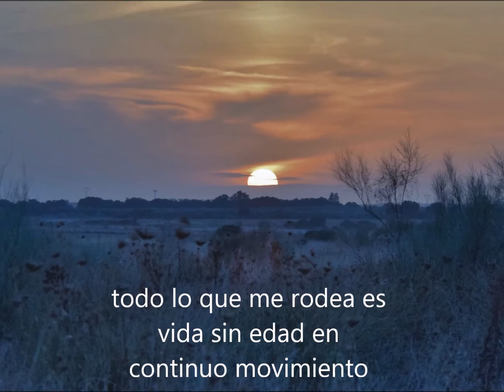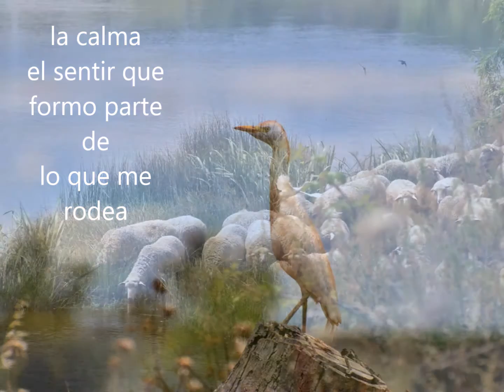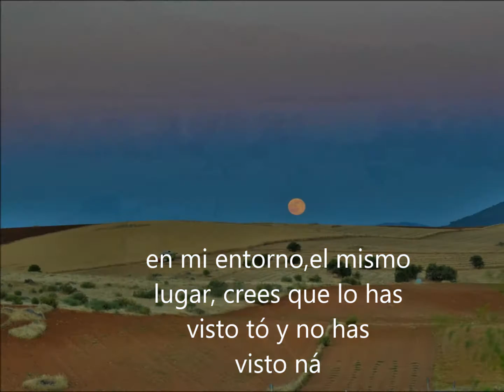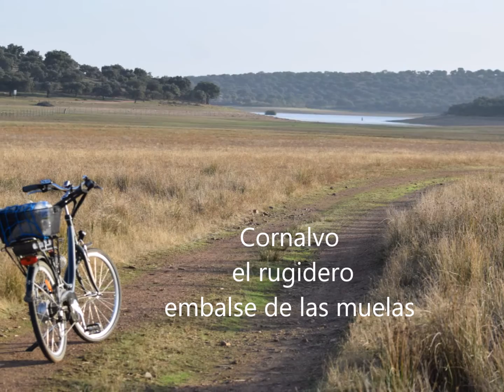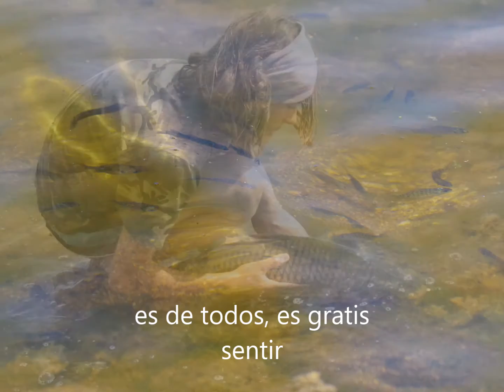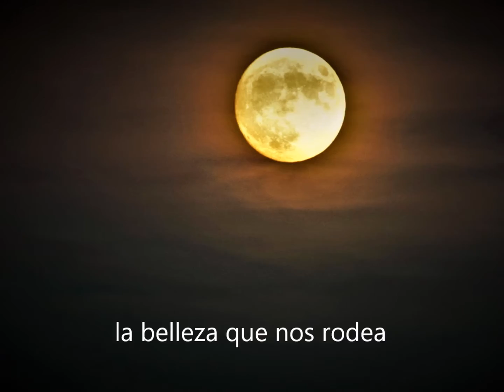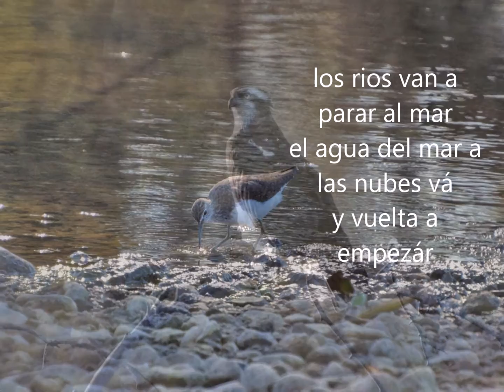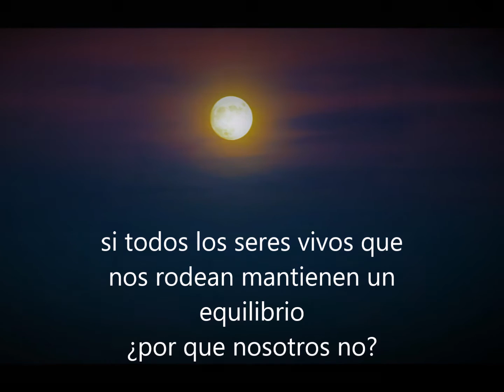Extremadura mi tierra "Unos minutos de reflexión" Música - Atmosfera Reverie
El comienzo de un nuevo año. Cuando miro el espejo del agua, refleja los arboles, los colores, la luz, el cielo el vuelo de las aves, hay quietud, el tiempo no existe solo el ahora, lo atrapan sus aguas, todo permanece en su sitio pero al mismo tiempo fluye, no para.
Doy gracias, por poder sentir, mi humilde existencia, con todos los seres de este hermoso planeta llamado Tierra!
Los paisajes aquí referidos son los mas cercanos en mi vivir cada día,  darlos a conocer y proteger es tarea de todos.
Abrazando la Tierra!!
Fotografías m carmen casillas conchudo